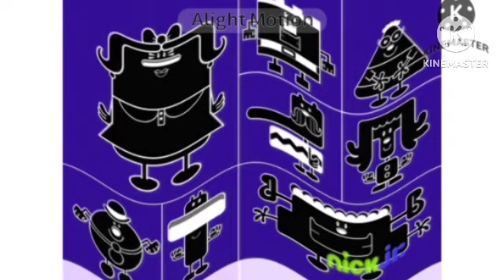Different People In Sad